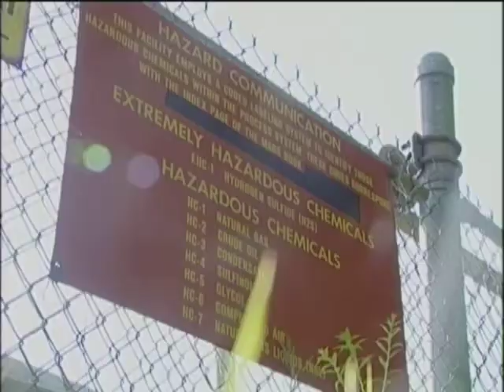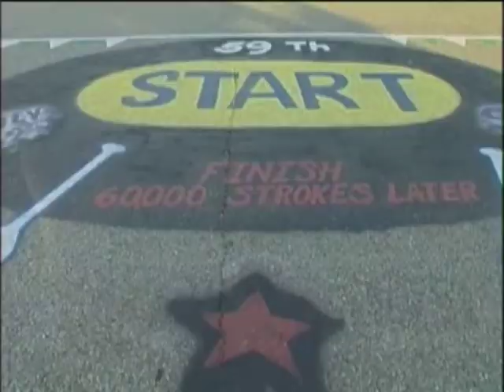2006 AuSable River Canoe Marathon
One of the epic endurance sport competitions on Earth - The AuSable River Canoe Marathon.  This is a great professional video of the 2006 AuSable River Canoe Marathon.  Filming by Dream Team Television [UK]. This program segment was distributed internationally.   (rights to this video are held by the non-profit organizing committee: AuSable River International Canoe Marathon, Inc.)

AND Visit the AuSable River Canoe Marathon on Facebook

The AuSable River Canoe Marathon is the middle leg of the Triple Crown of Canoe Racing.   The Triple Crown of Canoe Racing - La Triple Couronne de Canots Long Parcours - was established in 1992 & recognizes the top performances by marathon canoe racers who compete at all three of North America's most prestigious marathon canoe races.  The Triple Crown of Canoe Racing on Facebook The Triple Crown of Canoe Racing YouTube Channel